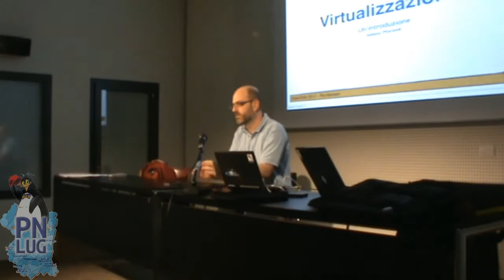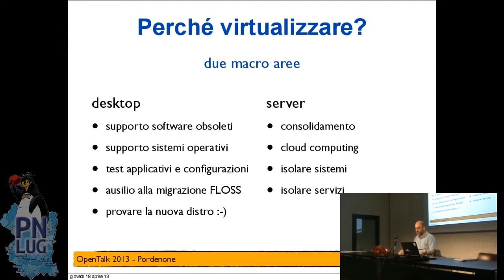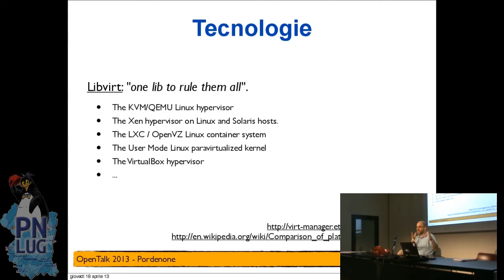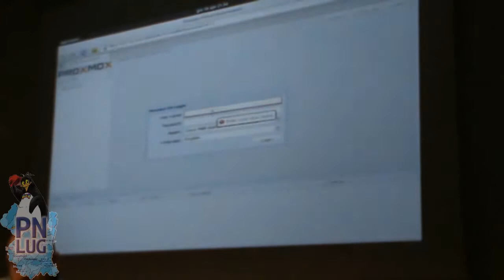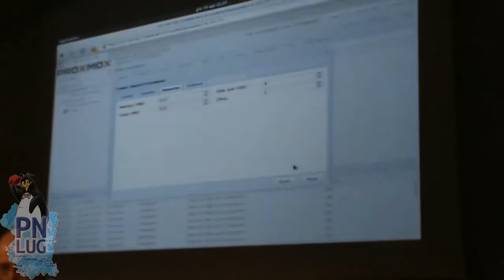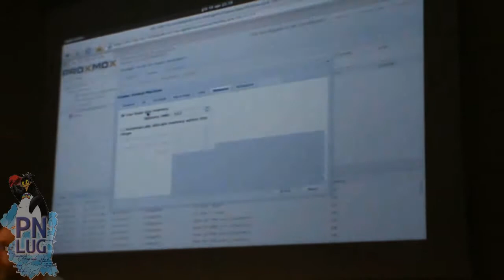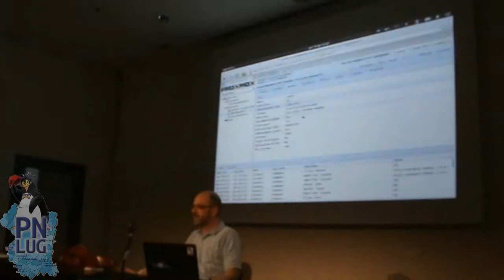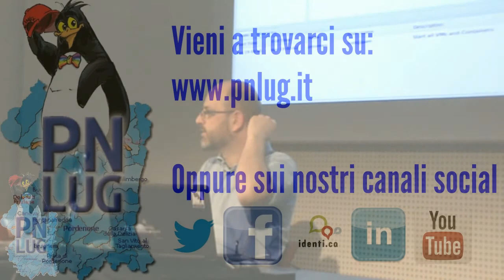Introduzione alla virtualizzazione: spiegazione e funzionamento - Stefano Morandi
Open talk tenuto a Pordenone il 18 aprile 2013.
Introduzione alla virtualizzazione
Spiegazione e funzionamento
Relatore: Stefano Morandi